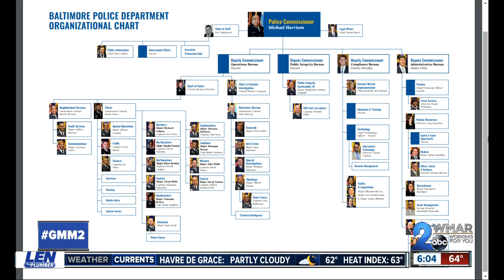Baltimore Police Department to start new restructured leadership plan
Police Commissioner Michael Harrison today released the Baltimore Police Department’s new organizational chart, which reflects the departmental restructuring announced last week.